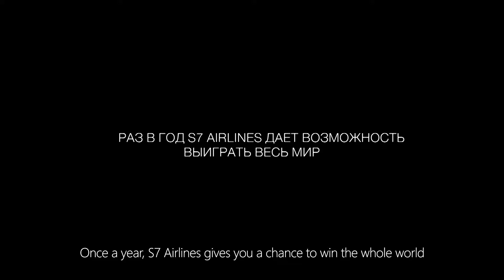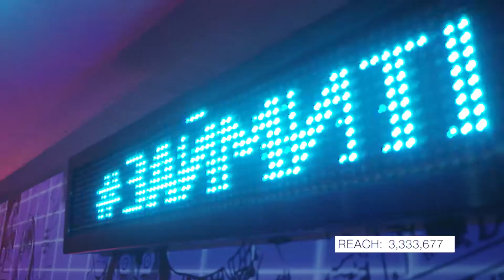S7 Airlines / Night Flight Show vol.2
Inspired by S7 Airlines advertising campaign, we created and proposed a new format for the event. Experience Fiction is a fictional story built on the audience experience, where event guests participate in a random choice of a number and people watch it online.

A simulation of a night flight was created at the hotel: remote and interesting cities were selected from the S7 Airlines route network. Hotel rooms have been transfromed into miniature copies of Bangkok, Berlin, Tokyo, Gorno-Altaysk, and Barcelona.

The guests of the Night Flight Show were divided into crews to go on an exciting journey to different countries. In each country a number was selected and ID code of 6 digits was formed. Based on IDs, there was a winner chosen, receiving 1,000,000 miles that can be spent on a trip around the world.